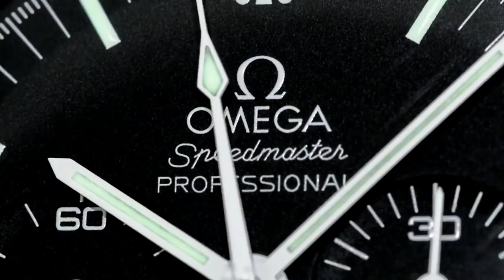My US$25,000 Patek Philippe Calatrava looks like a US$200 Pulsar Watch